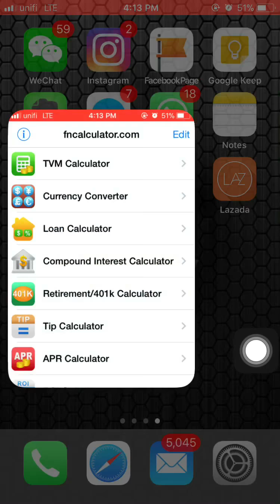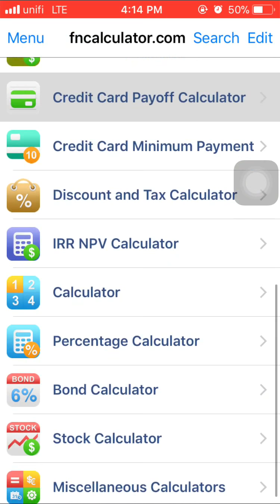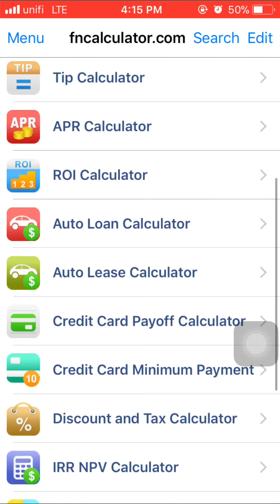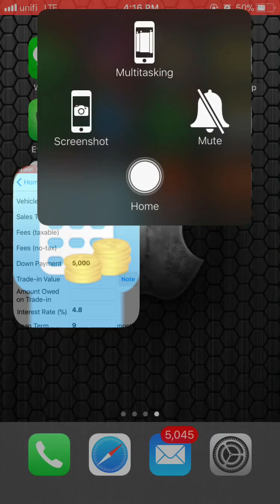How to Calculate Loan/Finance via app EZ Calculator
How to Calculation All Loan/Finance via app EZ Calculator

Tutorial
Finance
Loan
Calculation
Mengira pinjaman kereta / rumah / peribadi